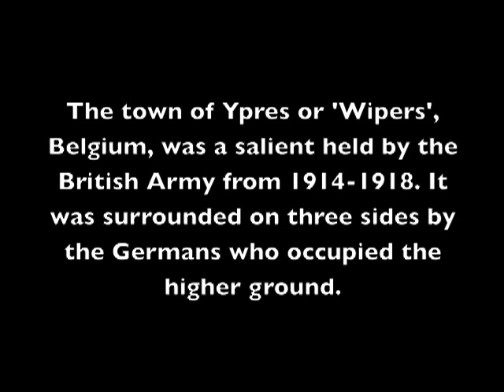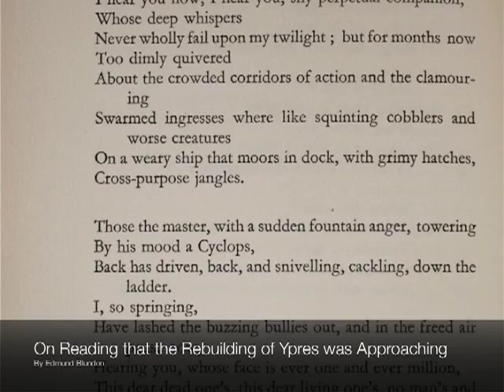Ypres: Then and Now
A film comparing war torn Ypres 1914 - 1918 to how the city stands, restored, today through film, photographs and audio. This footage will be of interest to anyone visiting this historic location including school parties. Created by Oxford University's First World War Poetry Digital Archive Project